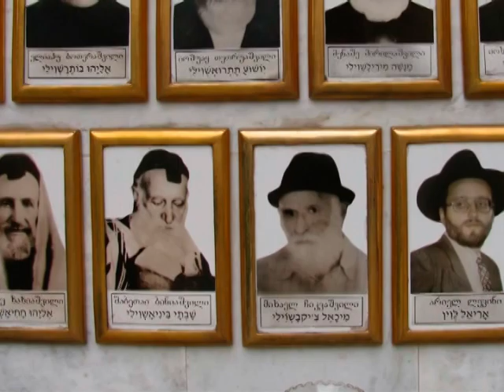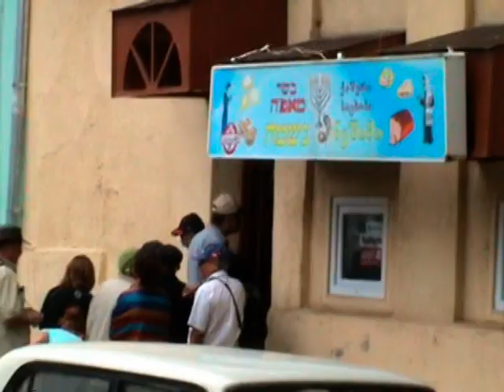Tbilisi - טביליסי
בטיול ג'יפים שערכה בגאורגיה חבורת חובשי כיפות מרעננה אליה הצטרפו משפחות מנוב שברמת הגולן, חיפה וכפר סבא תוכננו סיורים בבתי הכנסת ביניהם גם בית הכנסת הספרדי הגדול בטיבליסי.
בית הכנסת הוא למעשה 2 בתי כנסת האחש מעל לשני. שניהם מפוארים והם ממוקמים במרכז העיר העתיקה.